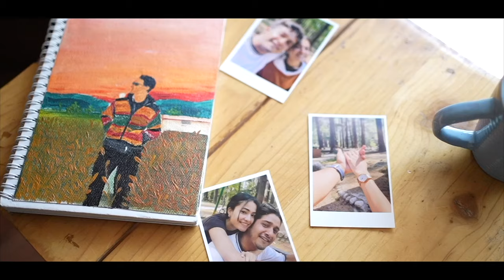Tera Chehra - SATYA D ft. Shivoryx [Official Vedio]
🌸🌷❣️"Every time I see you, I fall in love all over again." ❣️🌷🌸

 Feel the Love and listen all day this melodious song 'Tera Chehra'🎻.

Official Video of the song 'Tera Chehra'  by *Satya D . .

 New Novel ✒️ 📒

 "Love  ≠  Marriage ?"
 _By Satya D_ 🍁

Song name - Tera chehra

Song Composition, lyrics, Vocals, Music by - Satya D .

Produced by - Sonam Dubey

Dedicated to my lifelines - /Shubham/Sharanya/Vivan/Laddu❣️

Music is the only time machine we have..!! 🌟✍️

Music Program/Ft. Vocals by Super Talented Musician Nihil Jimmy

Vedio Credits and Cast - Superstar Chaand Baaliyan ft Shivoryx

Additional Vocals by - Classical Ritik Bharadwaj

 Music Mix & Master - Sai Prakash, My Studio

Next song "Mahiye Soniye"  Coming Soon .🎼🎶

Copyright Reserved by @Vaibhav Tiwari  Aka Satya D   2022. Any illegal reproduction of this content in any form will result in immediate action against the person concerned.

►To Set Callertune of this song:
l

LYRICS --

Mainu Chheti Chheti Aake Mil Mahiya
Tu Bhool Na Jana Mujhe Soniya

Tera Chehra Hai Jab Se Dekha
Ho Gaya Hu Aashiq Main Tera
Paas Aao Na Duur Jao Na
Paas Aao Na Meri Ho Jao Na

Chal Sahi Aur Galat Se Pare Chalte Hai
Umr Aur Dharm Se Aage Hum Chalte Hai
Chal Vha Chalte Hai…

Chal Vha Chalte Hai Jha Dil Milte Hai
Jha Dil Milte Hai

Chal Teri Aur Meri Kahani Likhe
Ishq Hoga Amar Ye Dua Hum Kare
Ye Dua hum Kare

Duniya Ki Rasmo Se Aage Hum Chale
Chal Vha Hum Chale…